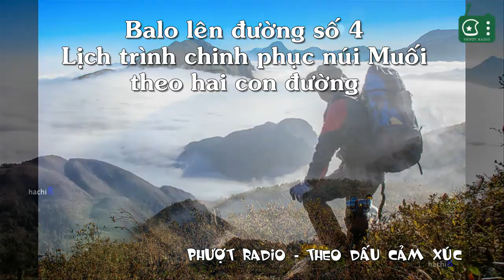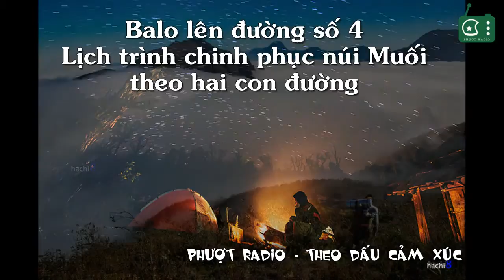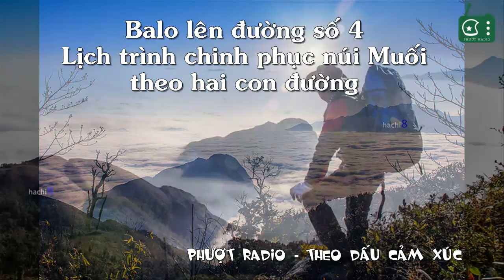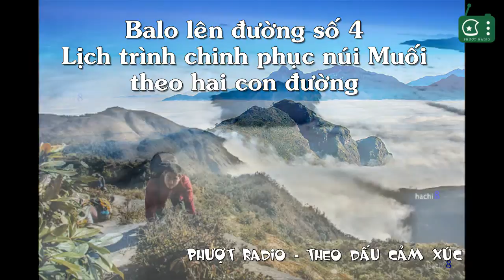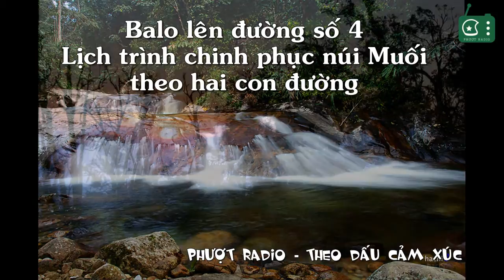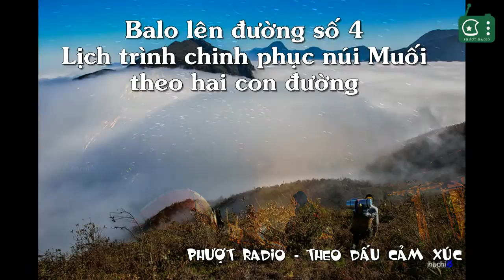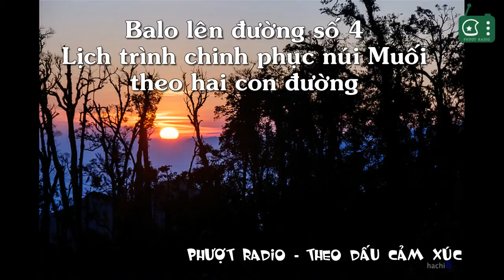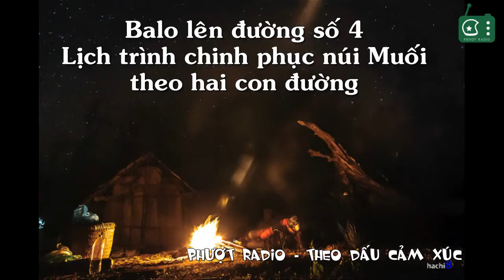[Phượt Radio] BLLĐ số 4 - Lịch trình chinh phục núi Muối theo 2 con đường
Cung khám phá núi Muối xuất phát từ Lào Cai
Ngày thứ nhất: Hà Nội - Sa Pa

Ngày thứ hai: Sa Pa - Ô Quy Hồ (8km) - Mường Hum (35km) - Sàng Ma Sáo (6km)
5h sáng: Ăn sáng, thuê xe máy tại thị trấn Sa Pa. Giá thuê xe máy vào khoảng từ 100.000 đến 150.000 đồng một ngày đêm. Bạn cũng có thể thuê xe và khởi hành bằng xe máy ngay tại bến xe Lào Cai, nhưng giá thuê đắt hơn.
7h: Khởi hành đi xe máy 8km thì đến bản Ô Quy Hồ, rẽ phải vào đường tỉnh lộ 155 đi bản Xèo, đến chợ Mường Hum và rẽ đến UBND xã Sàng Ma Sáo.
9h: Tới UBND xã Sàng Ma Sáo. Đi xe máy chừng 5km nữa là tới điểm trường bản Kỳ Quan San.
10h: Gửi xe máy và bắt đầu leo từ bản Kỳ Quan San. Bạn nên cố gắng xuất phát leo núi sớm để tới điểm nghỉ trước lúc mặt trời lặn. Điểm nghỉ là một thung lũng với bãi đất trống, hiện có một lán gỗ của dân đi rừng tại đó. Độ cao ước chừng 2100m.
Bữa trưa chỉ chuẩn bị đồ khô như bánh mỳ kẹp và đồ hộp.
18h: Tới điểm hạ trại. Dọn dẹp, dựng lều và kiếm củi, làm đồ ăn chuẩn bị bữa tối.

Ngày thứ ba : Lên đỉnh núi Muối
4h30: Dậy chuẩn bị đun nước, nấu mỳ ăn sáng.
5h: Khởi hành lên đỉnh núi Muối ngắm bình minh. Bạn sẽ mất chừng 1h để thoát ra khỏi khu rừng rậm rạp, từ đây mới có những góc nhìn thoáng đãng. Tiếp đến sẽ là đoạn đường cực dốc, bám rễ cây và vách đá leo lên trên điểm ngắm mây. Đoạn đường này cực kỳ nguy hiểm và không dành cho những ai yếu tim hay sợ độ cao.
8h: Bạn sẽ lên tới đỉnh núi Muối tại độ cao 2800 m. Đây là điểm ngắm biển mây đẹp nhất trên hành trình. Nếu muốn lên đỉnh Bạch Mộc Lương Tử cao 3045 m bạn sẽ mất chừng 5h leo vách núi nữa rồi quay lại lán nghỉ và xuống núi ngày thứ ba. Lưu ý là trên đỉnh Bạch Mộc Lương Tử không thoáng đãng và góc nhìn không đẹp.
10h: Khởi hành nhanh xuống núi nếu bạn không muốn ngủ thêm 1 ngày trong rừng.
17h: Ra khỏi rừng về bản Kỳ Quan San.
20h: Về đến Sapa. Ăn tối và lên chuyến xe muộn về Hà Nội.

Cung khám phá Bạch Mộc Lương Tử từ Lai Châu
Ngày thứ nhất: Hà Nội - Lai Châu.
Đi xe khách giường nằm chạy đêm lên thành phố Lai Châu.
Ngày thứ hai: Lai Châu - Dền Sung
Ngày thứ ba: Lên đỉnh Bạch Mộc Lương Tử
Lên đỉnh Bạch Mộc rồi xuống nghỉ gần đỉnh núi Muối
Ngày thứ 4: Xuống núi, về Sapa.
Xuống núi hướng bản Kỳ Quan San, thuê dân bản chở về Sapa. Lên xe khách chuyến muộn về Hà Nội.